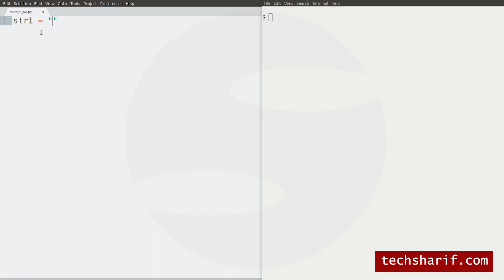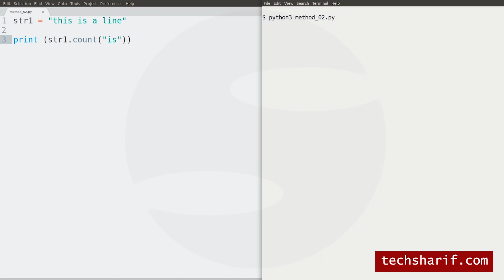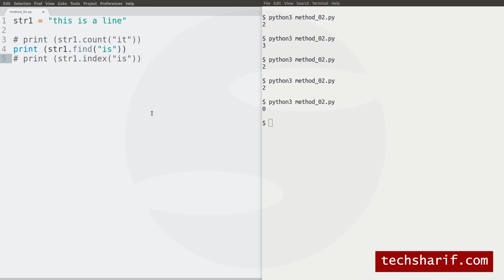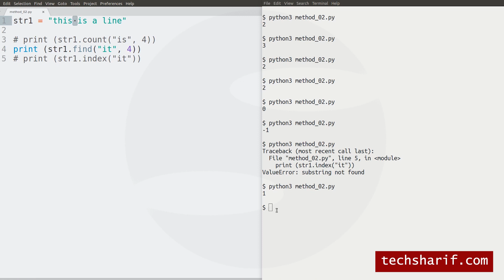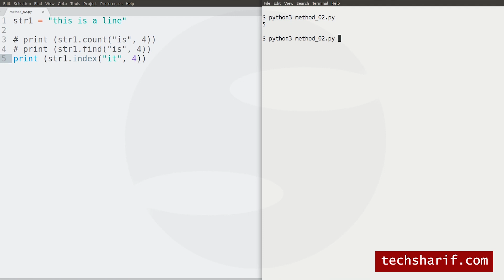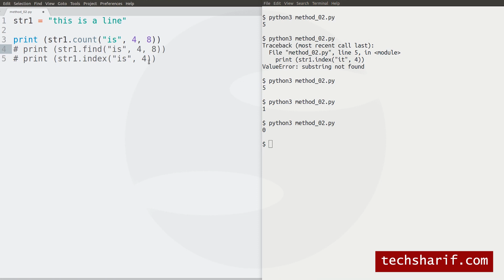Bangla Python Tutorial - 08.20 - String Search Methods - count(), find(), index()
count(), find(), index(), string function, string reverse, String, index, character, Stride
Alphabet, Alphabet Checking, Digit checking, Special Character Checking, Python Exercise ,string methods,  ascii, string, characters,

বাংলা পাইথন, পাইথন প্রোগ্রামিং, পাইথন, প্রোগ্রামিং, পাইথন টিউটোরিয়াল, বাংলা পাইথন টিউটোরিয়াল, প্রোগ্রামিং টিউটোরিয়াল, python, bangla python, python tutorial, python bangla tutorial, python programming, bangla programming, programming tutorial, programming with sharif, sharif chowdhury, programming with sharif chowdhury,